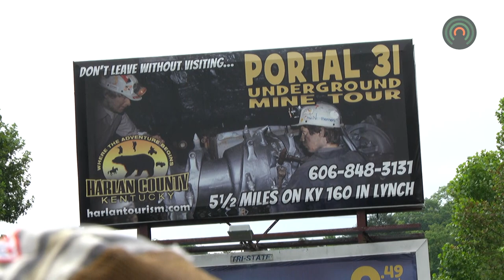Harlan County Miner Protest UPDATE FRIDAY